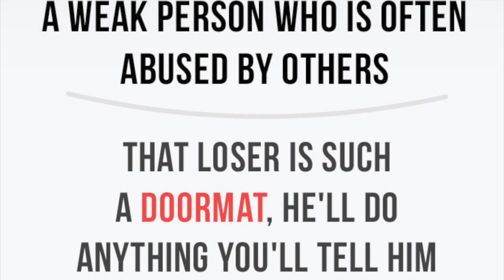Slang: Doormat (meaning, example, picture, pronunciation)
Doormat is a weak person who is often abused by others.

Example: That loser is such a doormat, he'll do anything you'll tell him.